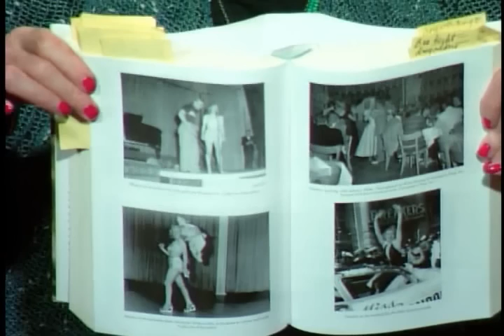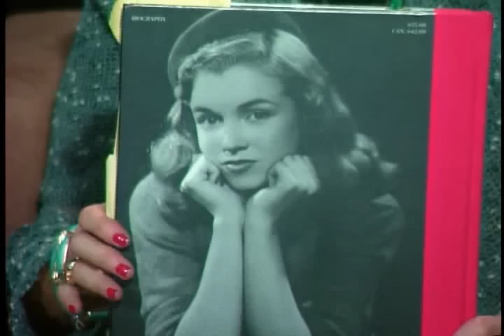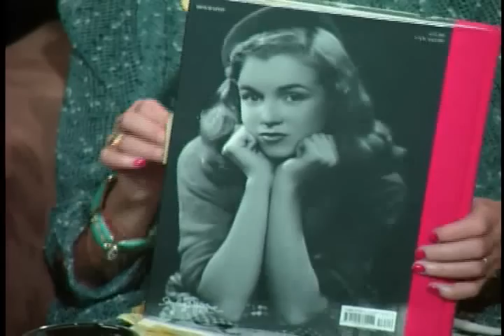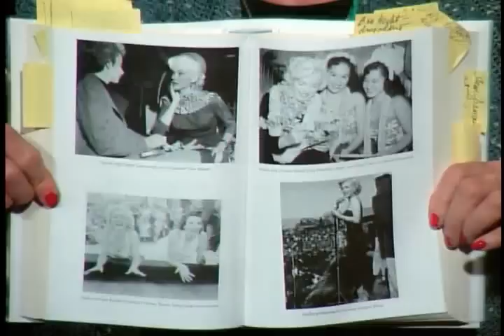Lois Banner - Marilyn - Part 1